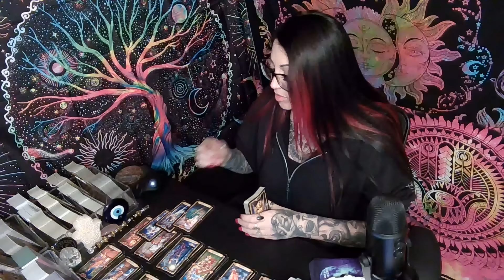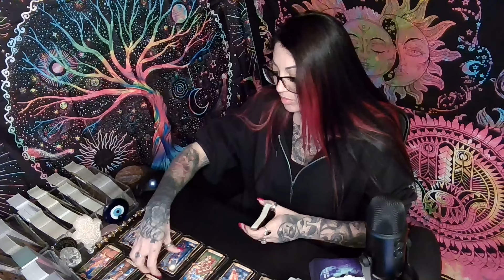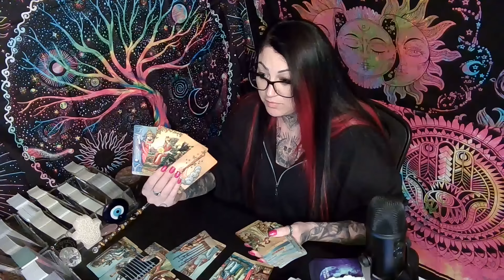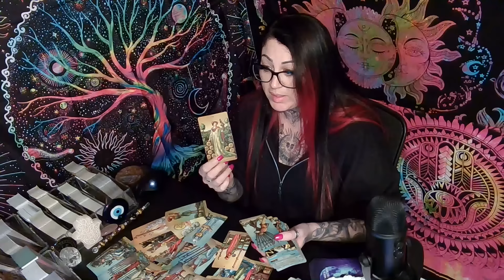CANCER💖Through Trial & Error They Know You're Worth Your Weight In Gold!!!